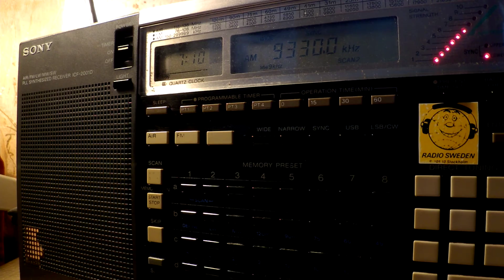22 02 2017 Cuban Spy Numbers HM01 in Spanish 0708 on 9330 Bejucal